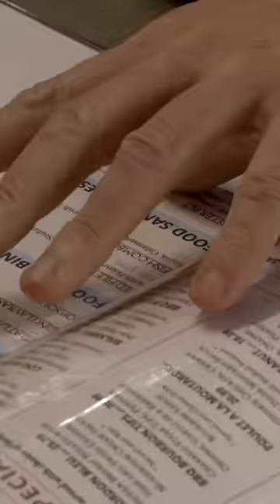Gordon's so helpful 🦞 KitchenNightmares is on Mondays on FOX, next day Hulu.